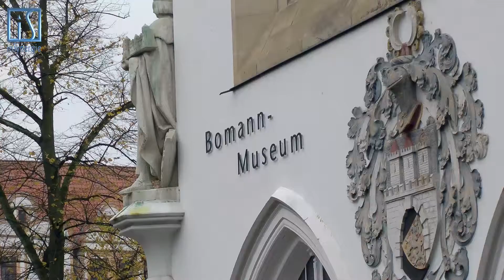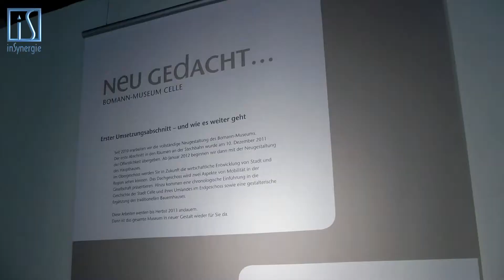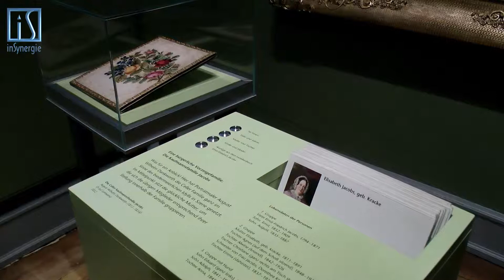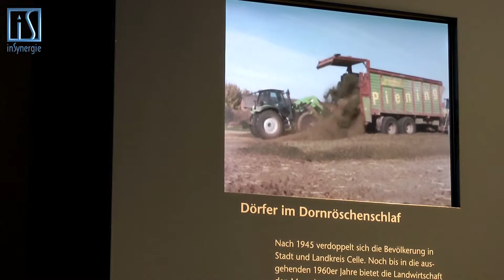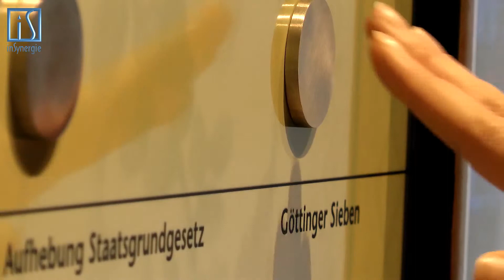Neue Dauerausstellung im Bomann-Museum Celle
Das mit moderner Medientechnik neu gestaltete Bomann Museum eröffnete im Dezember 2011. Die erste Ausstellung umfasst umfangreiche volkskundliche und stadtgeschichtliche Sammlungen, historische Stuben, Textilien und gibt einen guten Eindruck von der Entwicklung des Haushalts und der Haushaltsgeräte im Allgemeinen.

inSynergie ergänzte die Ausstellungsgegenstände mit Audiobeiträgen und Einhandhörern und installierte interaktive Videostationen, welche den Besuchern die Gelegenheit geben sich aktiv mit der Geschichte von Textilien oder Haushaltsgeräten auseinanderzusetzen. Durch die moderne Medientechnik von inSynergie werden die Inhalte der Ausstellung interessant vermittelt und gekonnt in Szene gesetzt.

Weitere Rundgänge der Dauerausstellung werden noch im Herbst 2013 eröffnet werden. Auch diesmal war inSynergie an der Medientechnik beteiligt.